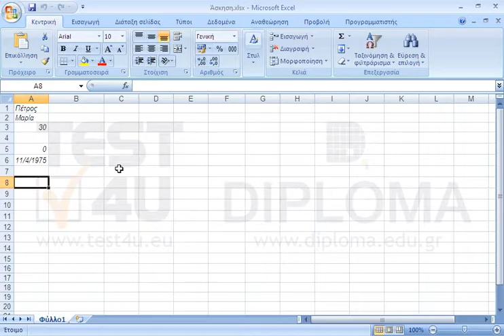Χρησιμοποιήστε στο κελί A8 την κατάλληλη συνάρτηση για να εμφανίσετε το πλήθος των κελιών της...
Χρησιμοποιήστε στο κελί A8 την κατάλληλη συνάρτηση για να εμφανίσετε το πλήθος των κελιών της περιοχής κελιών A1 έως A6 που περιέχουν αριθμούς.